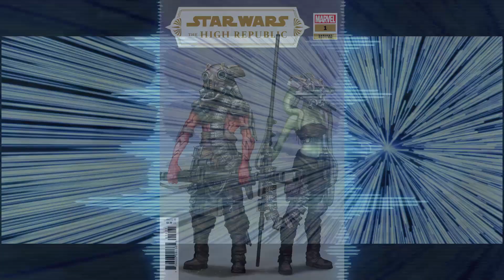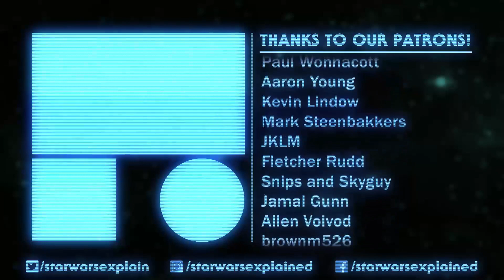Hyperspace in The High Republic - The Nihil, Problems, and Solutions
The Great Disaster in the High Republic era sounds like it will involve hyperspace. What might that look like when those stories begin to release later this year?